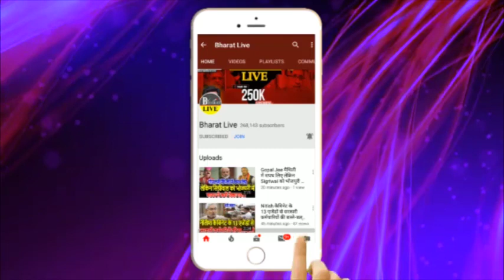महागठबंधन को एकजुट कर गदगद हो गए Upendra Kushwaha !